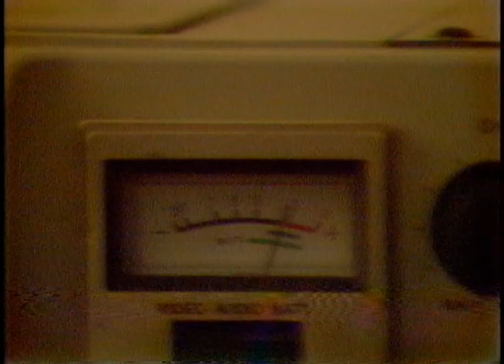President Reagan's Photo Opportunities on November 29, 1984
Full Title: President Reagan's Photo Opportunities on November 29, 1984, President Reagan Meeting with Senator Frank Murkowski in Oval Office, Presentation of Congressional Gold Medal of Honor to Congressman Leo Ryan Posthumously in Oval Office, President Reagan with The 1984 Recipients of Nansen Medal in Roosevelt Room on November 29, 1984

Transcript:  N/A

Production Date: 11/29/1984

Access Restriction(s):Unrestricted
Use Restriction(s):Unrestricted